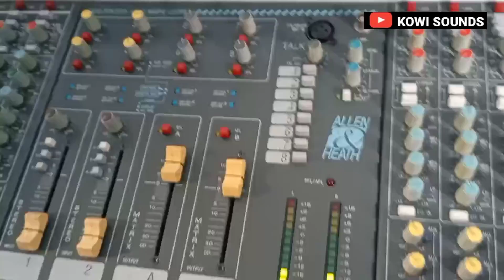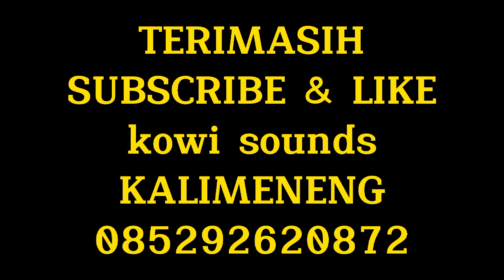Aku dilahirkan Untuk Siapa.Kak Miftah.Kowi Musik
Aku dilahirkan Untuk Siapa.kak Miftah.Kowi Audio Kalimeneng